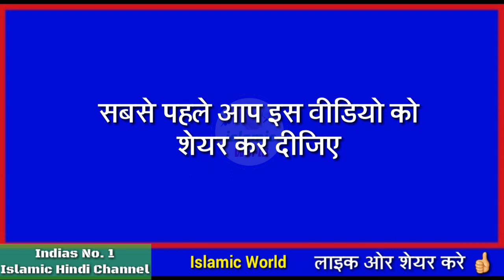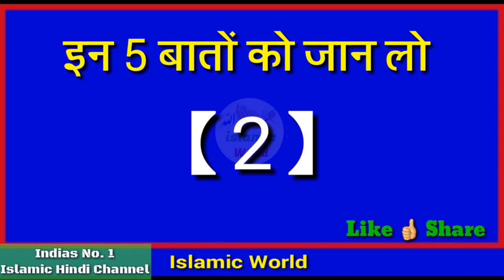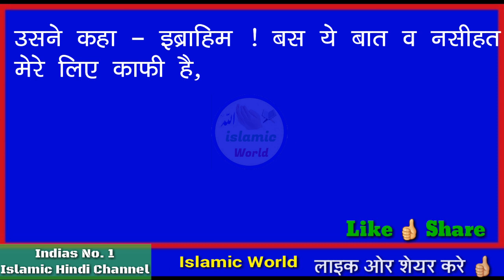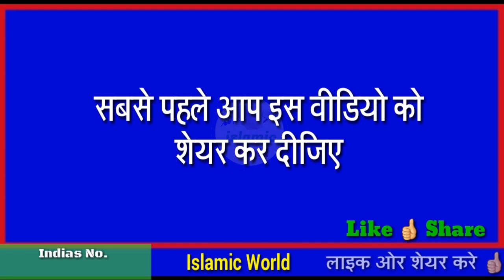यह 5 बाते हर इंसान को जान लेनी चाहिए / एक गुनहगार इन्सान की तौबा Allah Se Toba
aaj ke is video me aapko 5 bate esi btai gayi hai jinko janane ke baad aap allah se apne gunaho ki toba kar loge yah 5 bate insan ko majbur kar deti hai toba karne ko aap se dili gujaris hai ki aap is video ko dekhne ke bad apne dosto me bhi is video ko share kar dijiye ||